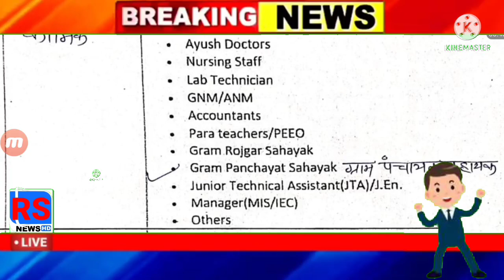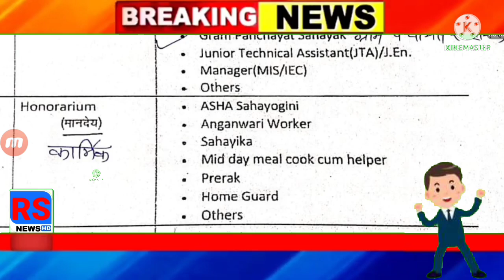कौन है संविदा कर्मी जाने//#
राजस्थान के सभी संविदा कर्मियों की जारी हुई लिस्ट